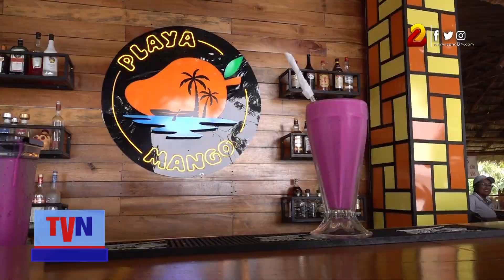La Isla de Ometepe, un atractivo turístico que enamora y te invita a volver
La isla de Ometepe en Rivas es un paradisíaco destino turístico que encanta a los visitantes quienes siempre quedan animados a volver, mientras el número de operadores turísticos viene en aumento para atender la demanda.